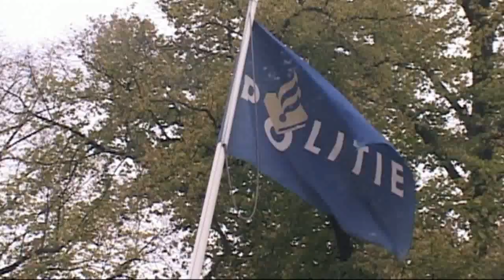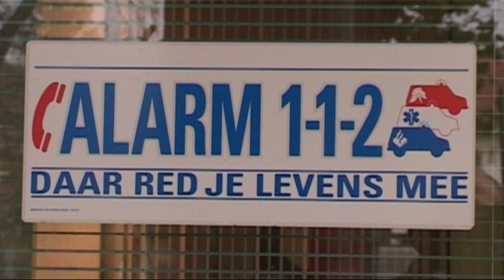politie en burger.